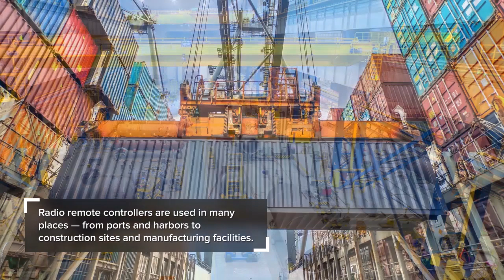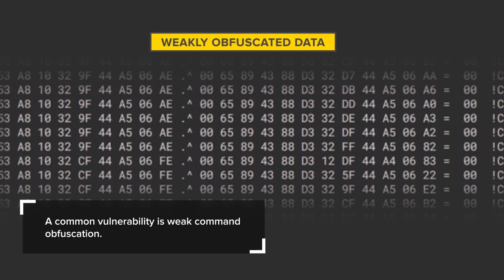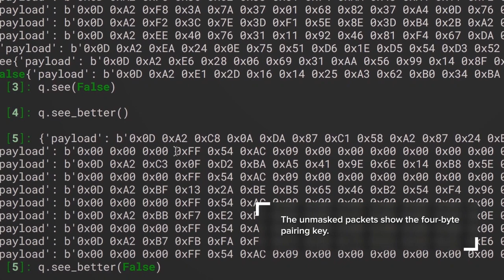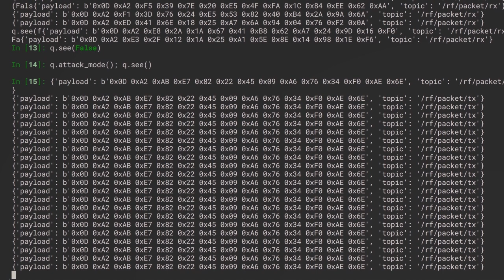Crane hacking Pt 2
Researchers at Trend Micro launch hacks on cranes, first testing the attacks on a toy before moving on to real construction sites.